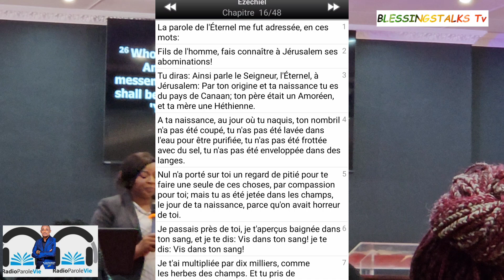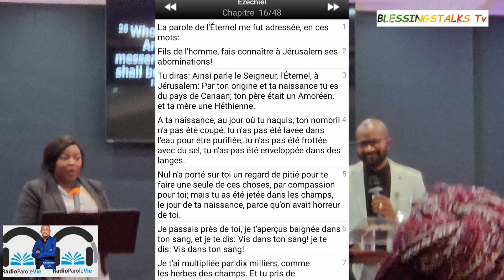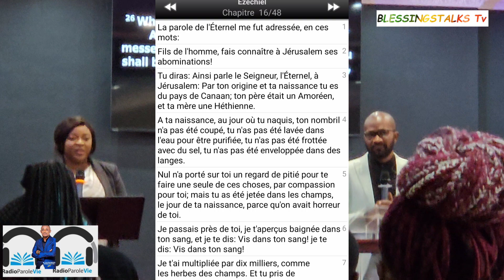INTERCESSION INTERNATIONAL DE FAMILLE AVEC LA RADIO PAROLE VIE MESSAGE DU 26 AUGUST 2024